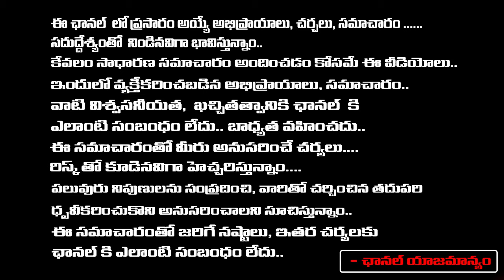Nagababu , Pawan Kalyan Reaction On Over YS Jagan Stone Hit Incident | First Telugu